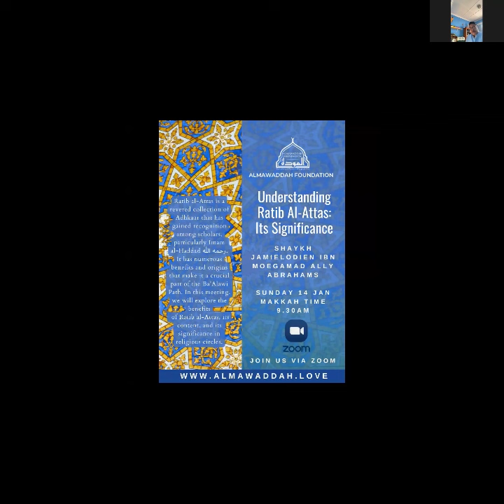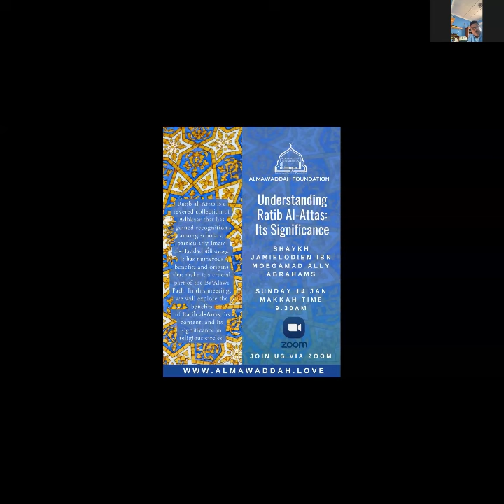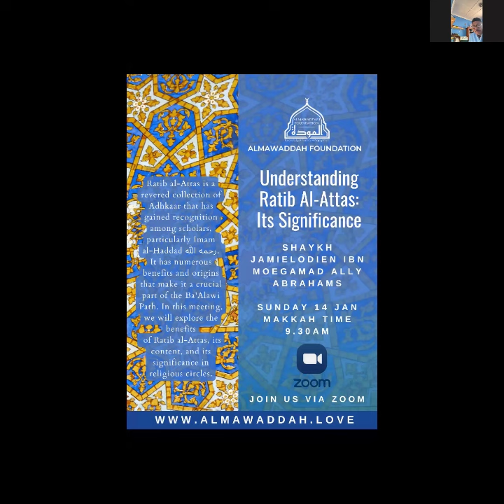Lesson 1: Benefits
For more content such as this, please feel free to join the group by following this link:

Please remember to:

1. Make duʿāʾ for us
2. Implement
4. Share to all your contacts

Shukraan